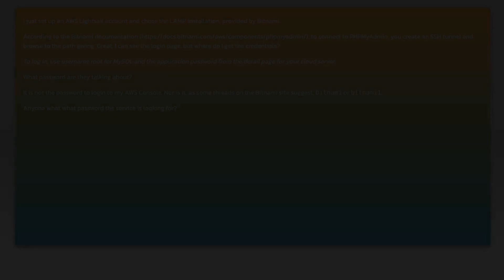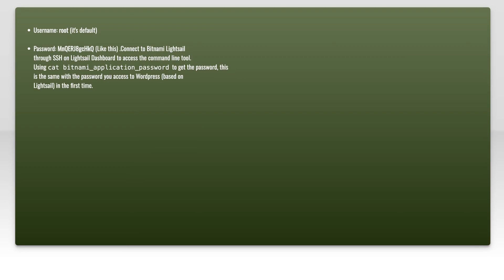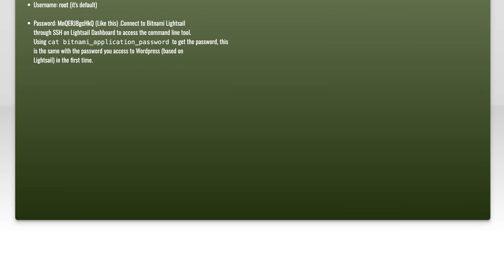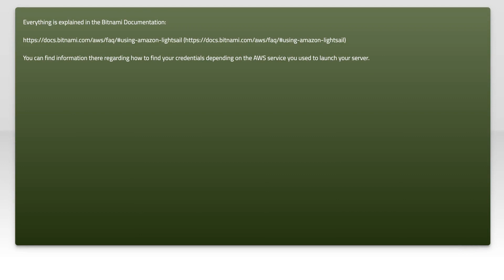How can I login to PHPMyAdmin on AWS Lightsail?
amazon-web-services: How can I login to PHPMyAdmin on AWS Lightsail?

Related to: amazon-web-services, phpmyadmin, bitnami, amazon-lightsail